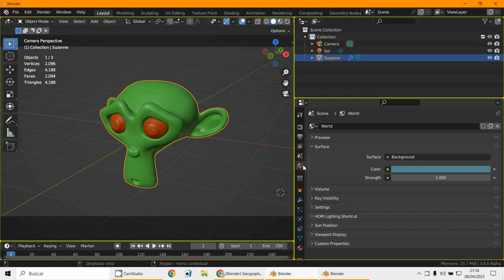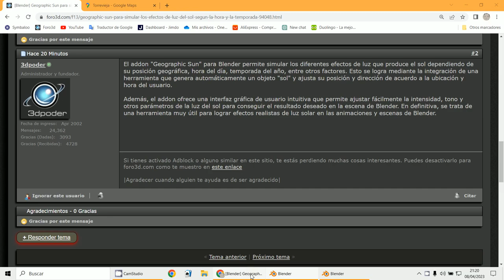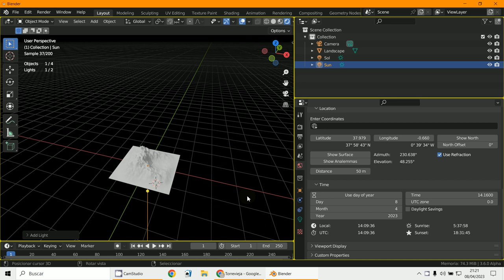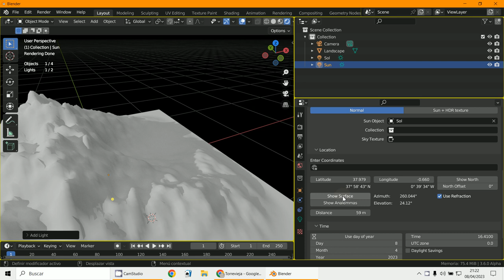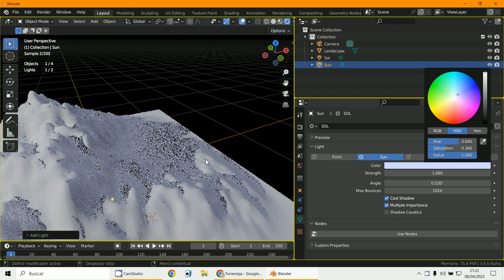Sun Position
3D Blender 3.5
Posición del Sol